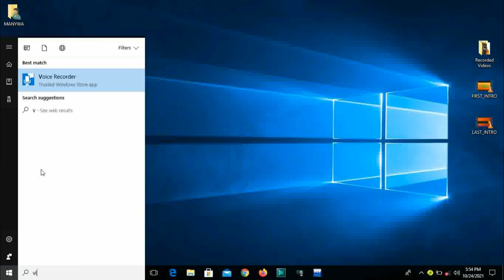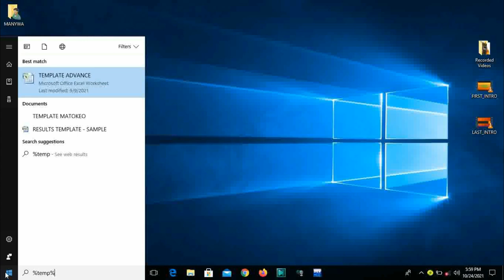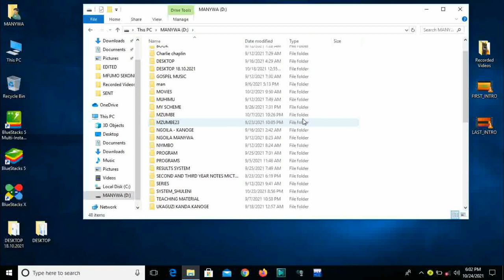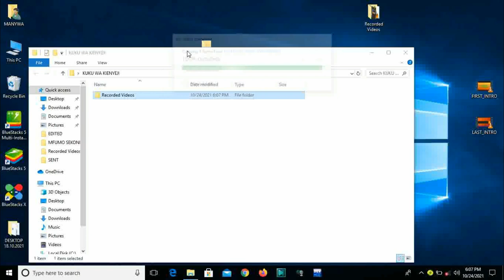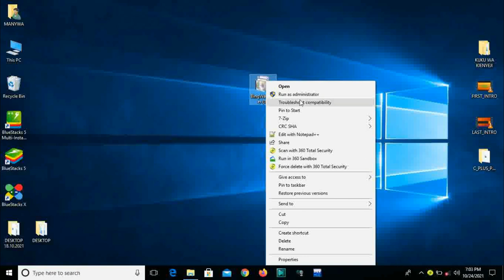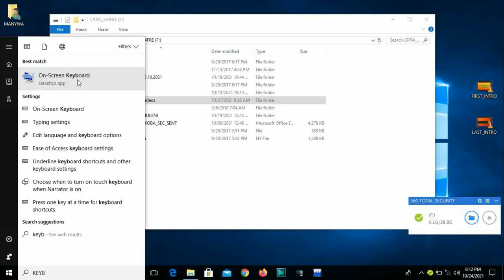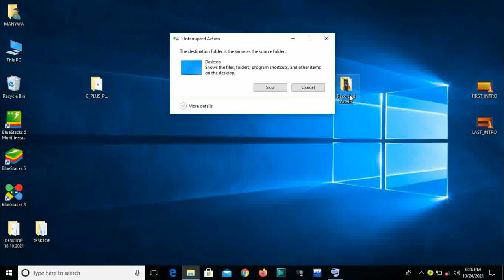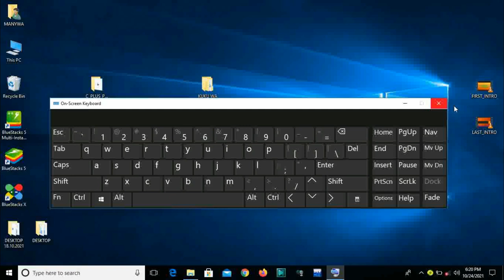LESSON 01: INTRODUCTION TO COMPUTER